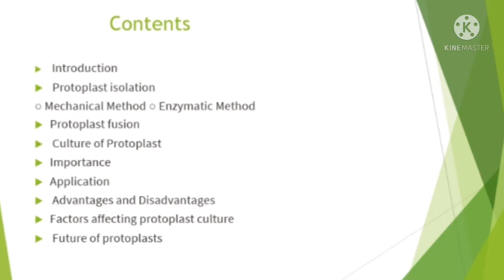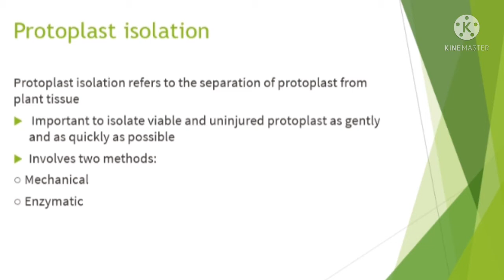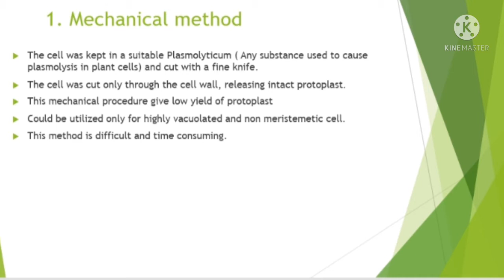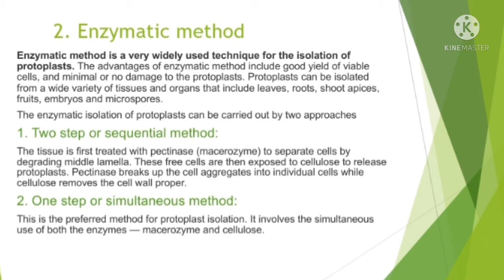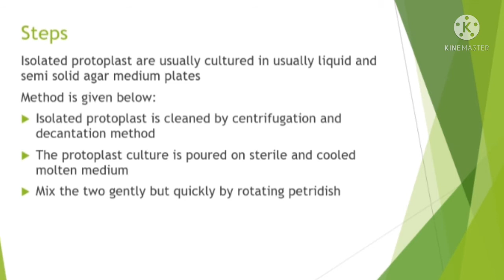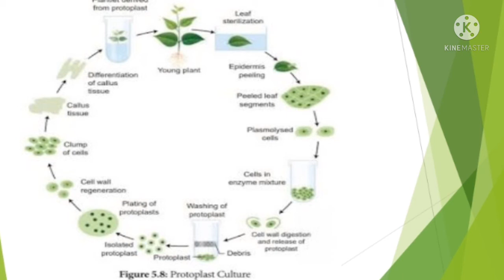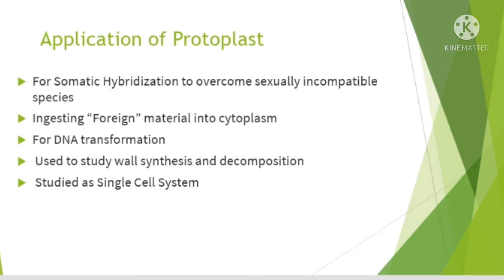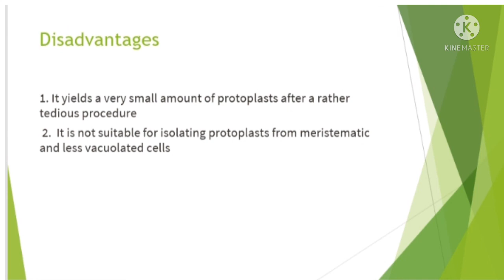Protoplast culture| Isolation of protoplast| Complete notes| Plant tissue culture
In this video, you will get complete notes in Protoplaat culture.